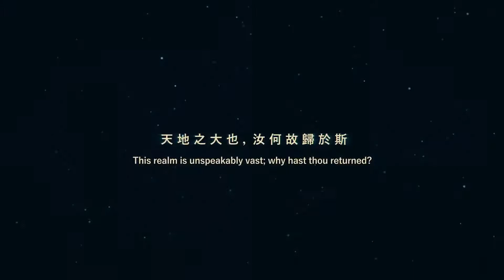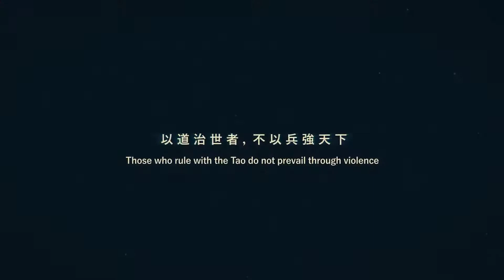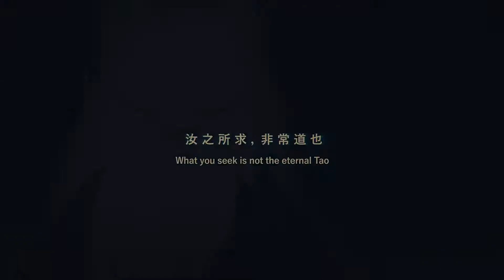Nine Sols Crowdfunding Trailer